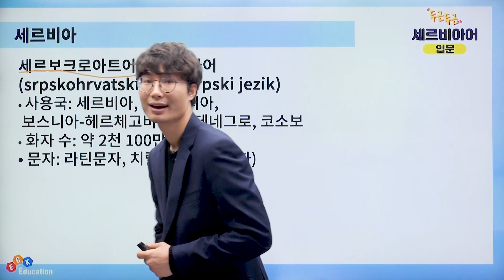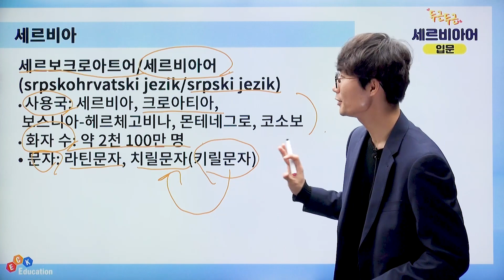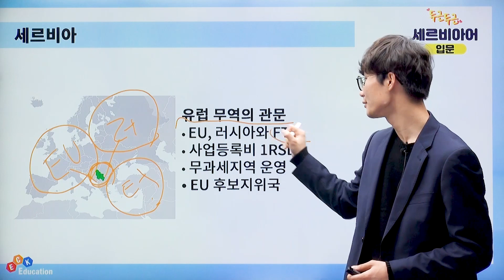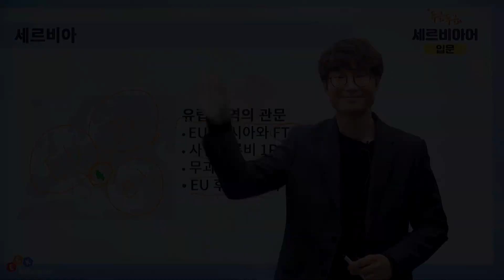두근두근 세르비아어 입문 - [세르비아어가 뭐예요?🧐❓]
두근두근 세르비아어 입문 수강신청

▶강의소개
- 세르비아어를 처음 배우는 자를 대상으로 한 세르비아어 입문 강의
- 세르비아어 알파벳부터 동사 변화형까지 배우는 강의
- 세르비아어 문법 강의

▶학습대상자
- 세르비아어를 배우고자 하는 학습자
- 세르비아어에 관심이 있는 학습자
- 입문 수준의 세르비아어 문법과 어휘를 익히고자 하는 학습자

▶학습목표
- 세르비아어 학습에 필요한 기본지식을 쌓는다.
- 세르비아어를 읽고 쓰는 법을 배운다.
- 세르비아어 기초 문법을 익힐 수 있다.